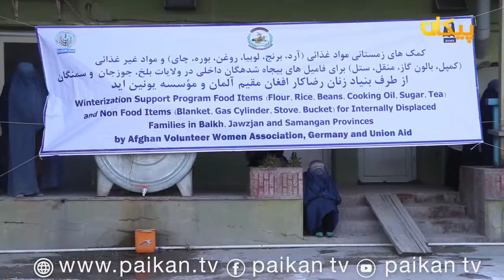بنیاد زنان رضاکار افغان مقیم آلمان از طریق موسسه یونین اید به ۵۹۰ خانواده بیجا شده داخلی، کمک کرد.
نماینده این نهاد در بلخ می‌گوید افراد تحت پوشش این مساعدت، پس از شناسایی شدن محموله‌ی امدادی آماده شده توسط بنیاد زنان رضاکار افغان مقیم آلمان را که ارزشش ۱۲۰ هزار دالر آمریکایی می‌رسید تسلیم می‌شوند‌.